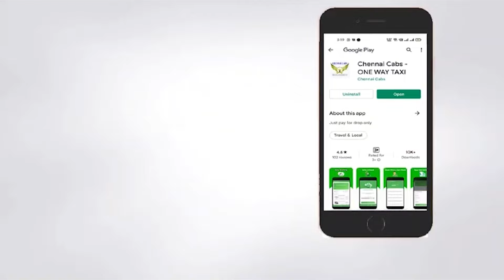வரவிருக்கும் Summer! எந்த நேரத்துல மக்கள் வெளியே வரலாம்..? வரக்கூடாது..? சூட்டை தணிக்க இத செய்யுங்க!